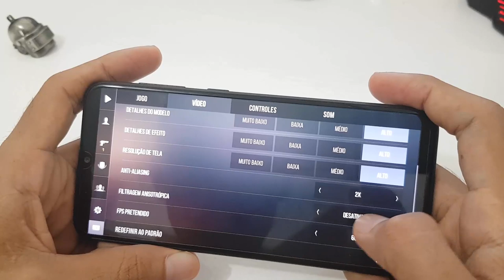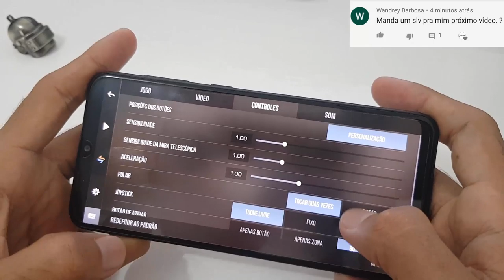Galaxy A20 Standoff 2 Ultra